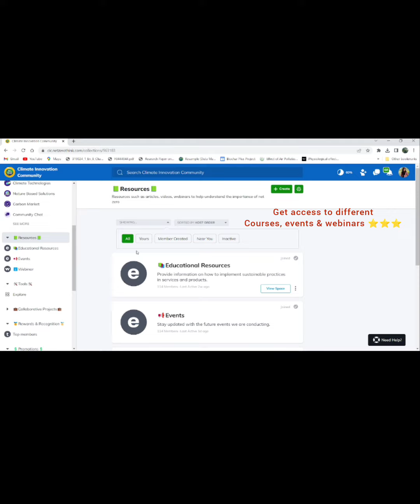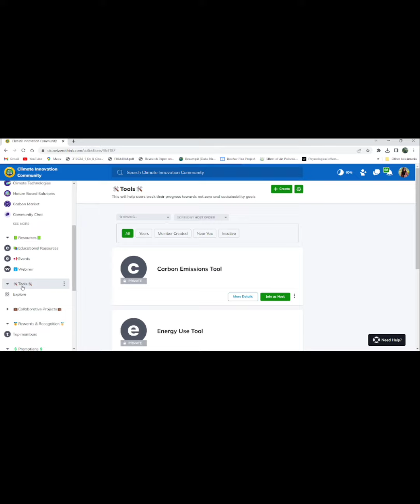Climate Innovation Community (CIC) : Net Zero Think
"Accelerating Climate Action: Join the Global Climate Innovation Community Today!"

Are you passionate about tackling climate change and driving sustainable solutions? Look no further!
The Climate Innovation Community (CIC) is now live and waiting for you to be part of the solution. Join CIC, the premier online platform for climate enthusiasts, professionals, and corporates committed to making a real impact on our planet's future. Connect with like-minded individuals, access valuable resources, engage in meaningful conversations, and stay updated on the latest trends and breakthroughs in climate action. Together, we can shape the future of climate innovation and accelerate the transition to a sustainable and net-zero future.

and become part of the solution today!